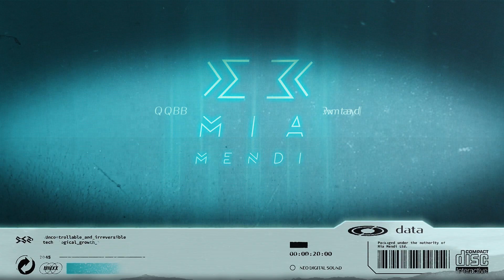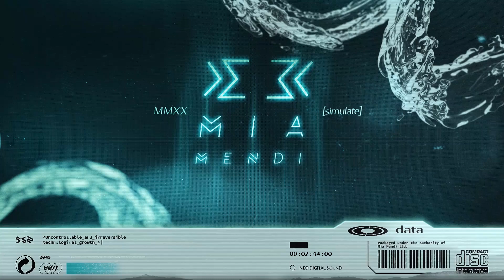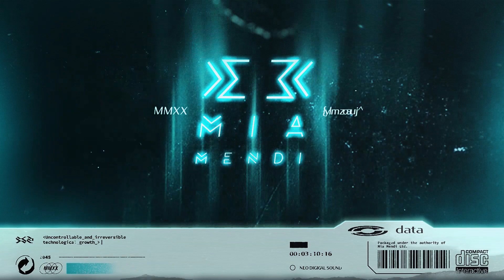Glowal ft. Simon Batten - Roda (Mulya Remix)